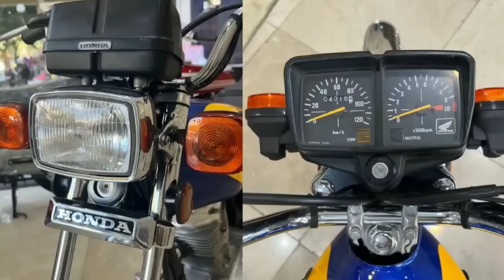میخوای موتورت نابود بشه؟ این 3 تا کارو حتما بکن😉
🔴خیلیا پرسیده بودن،چه کارهایی باعث آسیب به موتور میشه.
🔻موتورسیکلت تو سال های اخیر یه وسیله ای شده فراتر از حمل و نقل و به شکلی در آمده که افرادی که دارن از این کالا استفاده میکنن اون رو به چشم یک موجود زنده که به شدت بهش وابستگی پیدا کردن میبینن. و همین امر باعث شده توجه بیشتری نسبت بهش بشه.
🔴لینک پارت اول این ویدئو
⛔تو این ویدئو 3 مورد از بزرگ ترین اشتباهاتی که موتورسوارها میکنن که باعث بیشترین آسیب به موتور میشه رو گفتیم.
❌اگه تازه با ما اشنا شدی و نمیدونی که چطوری موتوره مورد علاقتو بچینی ،حتما ساب کن تا اطلاعاتتو چه از لحاظ تعمیرات چه از لحاظ لوازم ببرم بالا
❌لوازم یدکی موتورت سیکلت اکرمی  در سال1390 با هدف خدمت رسانی و عرضه لوازم یدکی موتورسیکلت با قیمت مناسب و کیفیت بالا شروع به کار کرد که در همان ابتدا با استقبال مشتریان زیادی روبه رو شد. لوازم یدکی اکرمی  همواره می خواهد که به خانه امن و مطمئن خریداران کلی و جزئی لوازم یدکی موتورسیکلت در سراسر ایران  تبدیل شود
✅اینستاگرام ما خودش یه دنیایی از لوازم و اجناس جدید هست،اگه میخوای وسایلی که تو هیج جای ایران نیست رو ببینی حتما این لینک پایین رو کلیک کن
✅نکته های مهم رو کانال تلگرام میزاریم🔰